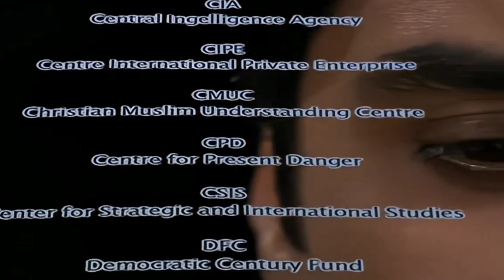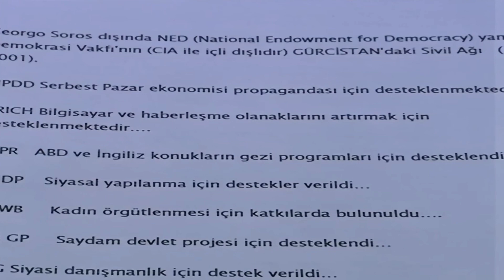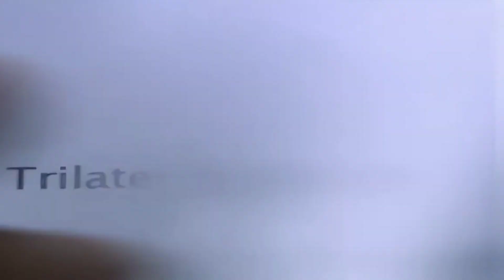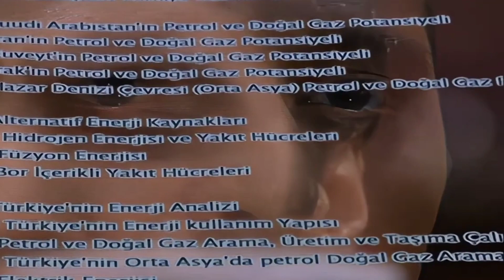83.Bölüm - Kurtlar Vadisi | Özet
83.Bölüm - Kurtlar Vadisi | Özet